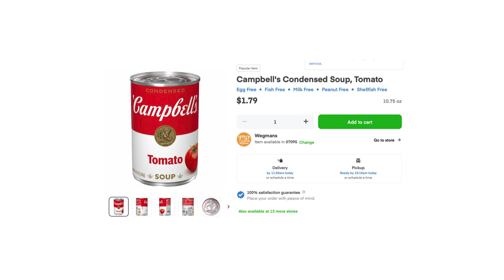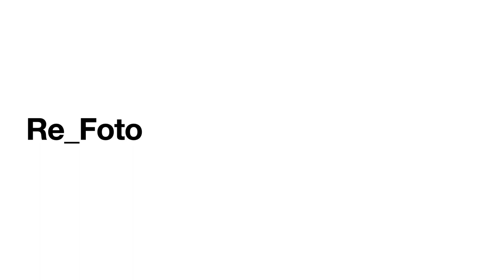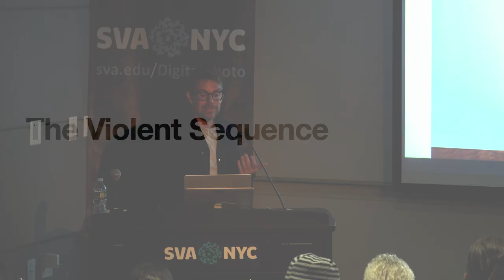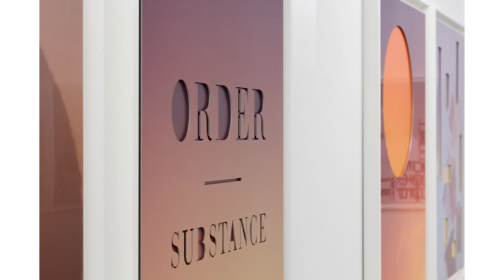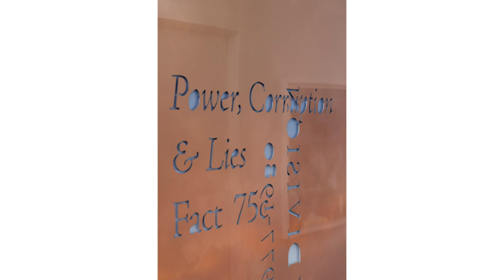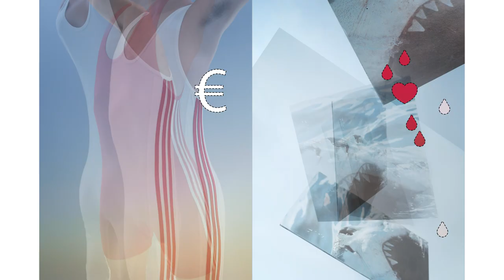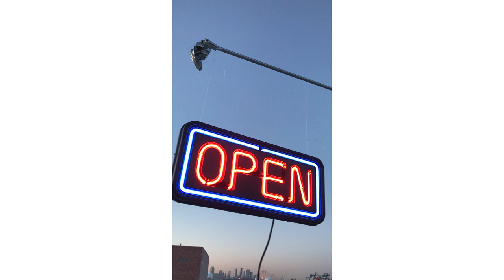Joseph Desler Costa - Photographer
MPS Digital Photography presents a talk with Joseph Desler Costa, an American artist working in photography, video and new media. His work employs a number of techniques including multiple exposure and collage to explore consumerist dreams, influences and origins of desire. He holds an MFA from Bard College and attended the Escuela Internacional de Cine y Televisión in Cuba.

Recent exhibitions include “Soft Powers,” ClampArt, New York; “The Violent Sequence,” Metronom, Modena, Italy; “Them!,” Transformer Station, Ohio; “Particle Paradise,” Foley Gallery, New York; “Thread Count,” Unseen, Amsterdam, Netherlands; and “Photography is Magic,” Aperture Foundation, New York. Costa has curated and organized a number of exhibitions, books and zines, and in 2014 he founded the imprint Silent Face Projects. Costa is a faculty member at the School of Visual Arts, Parsons and The International Center of Photography, all in New York City.

For the first time since March 2020, the “i3: Images, Ideas, Inspiration” lecture series returns to in-person events. The series continues to feature leading photographers, artists, editors, gallerists and industry experts. This fall, gallerist and faculty member Michael Foley is the guest curator and host.